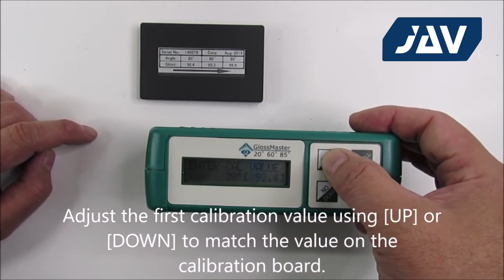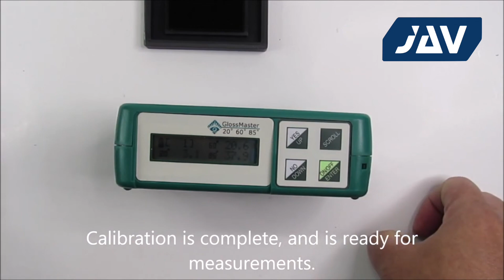Brillometro QIP Calibracion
JAV Trading Corp
Suministros y Equipos Graficos